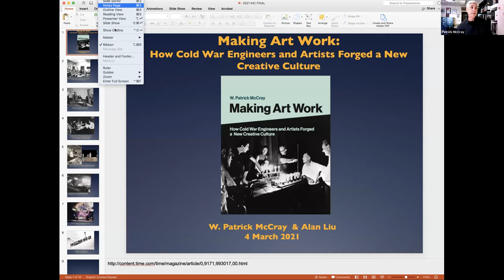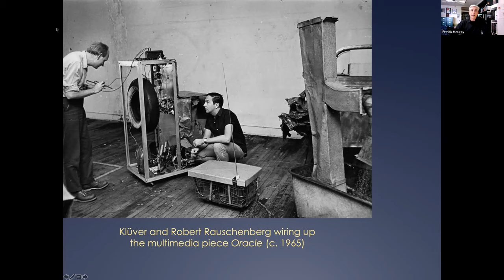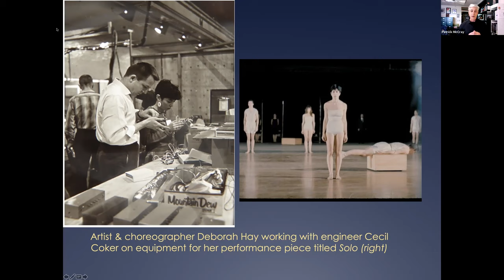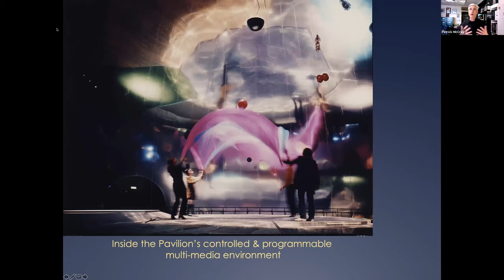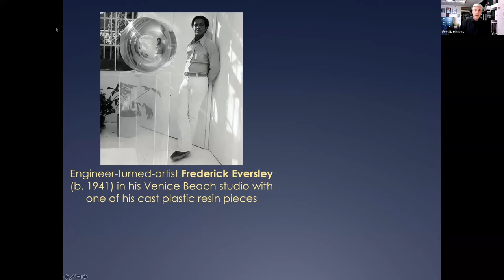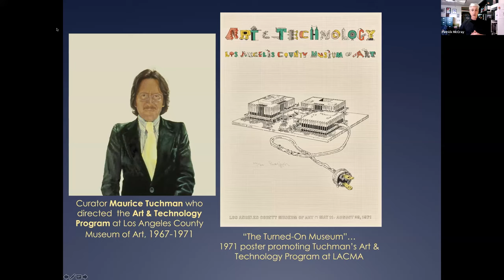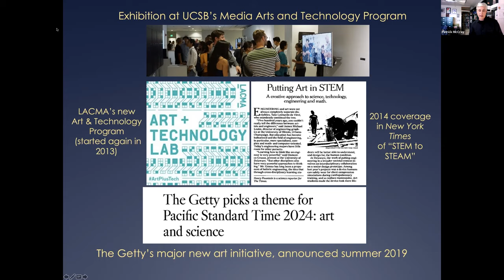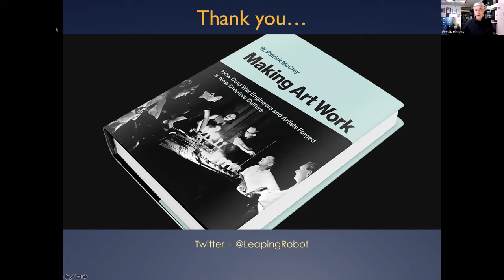W. Patrick McCray: Making Art Work: How Cold War Engineers and Artists Forged a New Creative Culture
A dialogue between Patrick McCray (History) and Alan Liu (English) about McCray’s new book, Making Art Work: How Cold War Engineers and Artists Forged a New Creative Culture.

Despite C. P. Snow’s warning, in 1959, of an unbridgeable chasm between the humanities and the sciences, engineers and scientists of that era enthusiastically collaborated with artists to create visually and sonically interesting multimedia works. This new artwork emerged from corporate laboratories, artists’ studios, publishing houses, art galleries, and university campuses and it involved some of the biggest stars of the art world. Less famous and often overlooked were the engineers and scientists who contributed time, technical expertise, and aesthetic input to these projects. These figures included the rocket engineer-turned-artist Frank J. Malina, MIT’s Gyorgy Kepes, and Billy Klüver, a Swedish-born engineer at Bell Labs who helped establish the New York–based group Experiments in Art and Technology. This book restores the role of technologists to the foreground, explores the era’s hybrid creative culture, and recounts the many ways that artists, engineers, and curators have collaborated over the past fifty years. Making Art Work shows that the borders of art and technology over the past half century are anything but fixed. Just as striking is that the original ideals and ambitions that animated the 1960s-era art-and-technology movement have not faded. Today, creativity, collaborations, and interdisciplinary research are promoted by academic and corporate leaders alike. What emerges is a long history of artists and technologists who have repeatedly built new creative communities in which they can exercise imagination, invention, and expertise.

W. Patrick McCray is a professor in the Department of History at UC Santa Barbara where his research, writing, and teaching focus on the histories of technology and science. Originally trained as a scientist, he is the author or editor of six books. McCray’s 2013 book, The Visioneers: How an Elite Group of Scientists Pursued Space Colonies, Nanotechnologies, and a Limitless Future, won the Watson Davis Prize in 2014 from the History of Science Society as the “best book written for a general audience.”